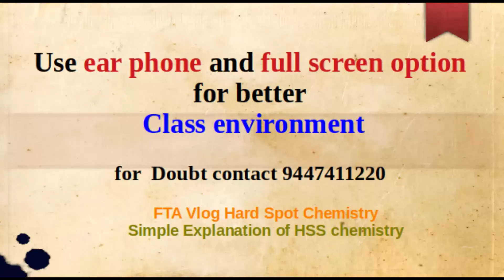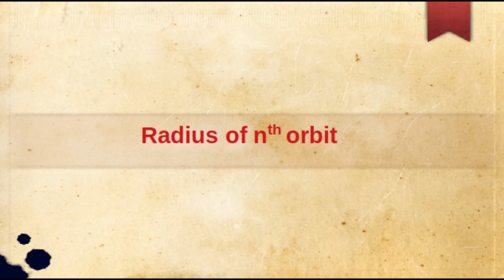Plus one chemistry Revision ,FTA Vlog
Electromeric effect,Hydrogen peroxide,Electron gain enthalpy of Cl Aand S,radius of n th bohr orbit